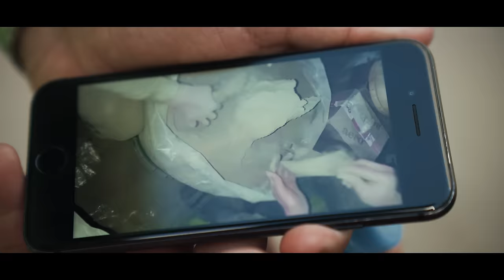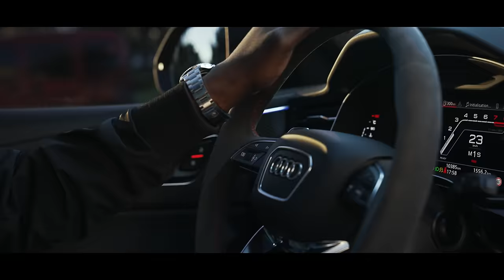Werenoi - Jamal (Clip Officiel)